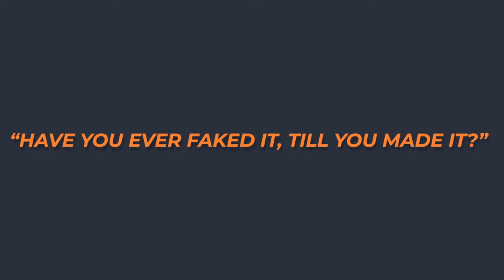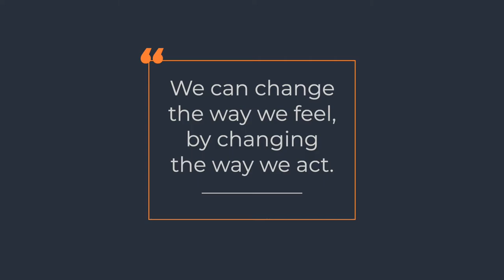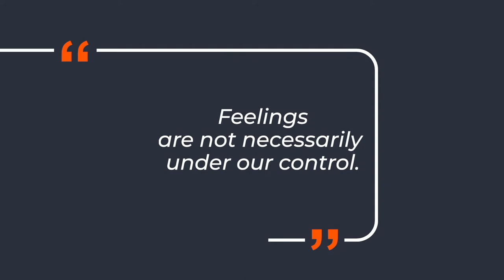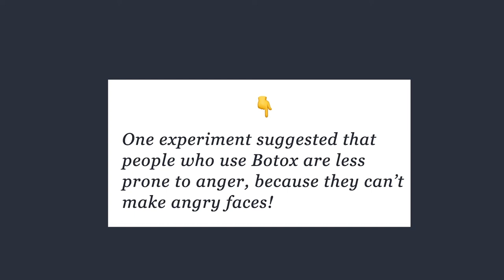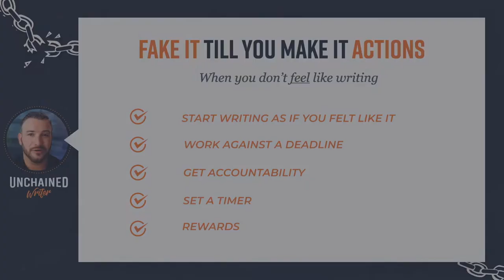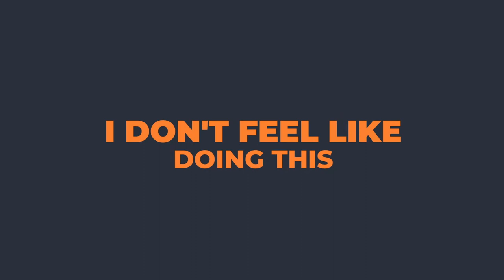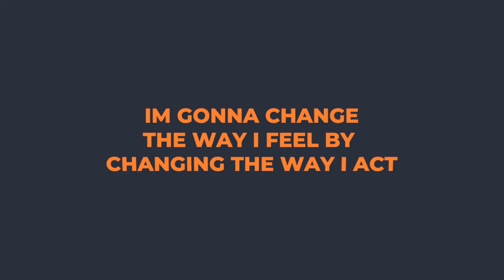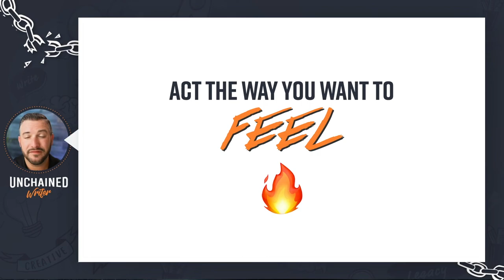Psychology Tip: Act The Way You Want To Feel (IT WORKS 🤯)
In this video, I discuss the role of behavior in mental health and how to use it as a secret weapon to your advantage!

If you've ever felt like you're in a rut, or that your emotions dictate your life instead of the other way around, you're not alone. For a long time, scientists believed that our feelings determined our actions. However, recent studies have shown that it's actually our actions that determine our feelings.

As creators we need large spurts of mental and physical energy to create our best work, so what I'm about to share with you might be that tiny little tweak you’ve been searching for in those productivity forums and self-help books, but you never got the answer you wanted!

Cheering For you,
~ JM

🔥 WANT TO INCREASE YOUR WRITING OUTPUT & STAY CONSISTENT?
I've done all the research, and this is the way...